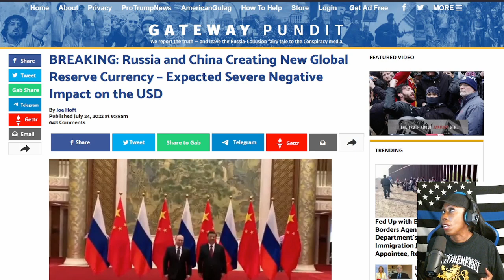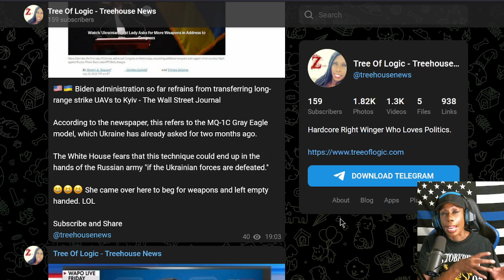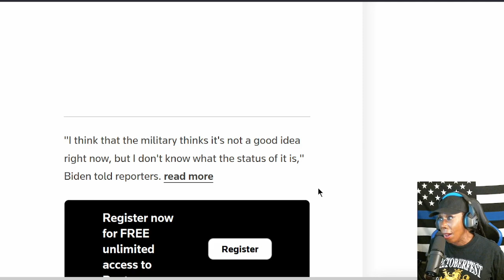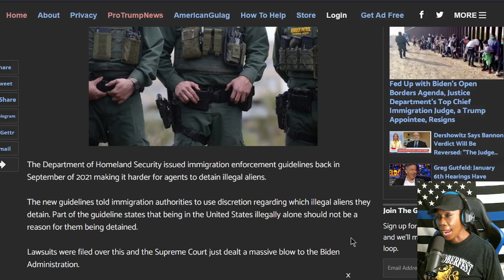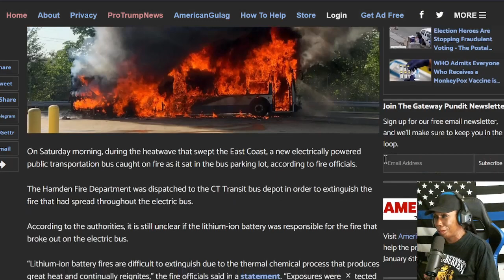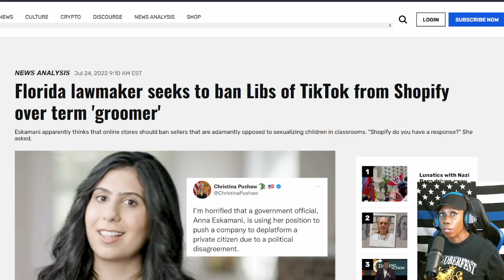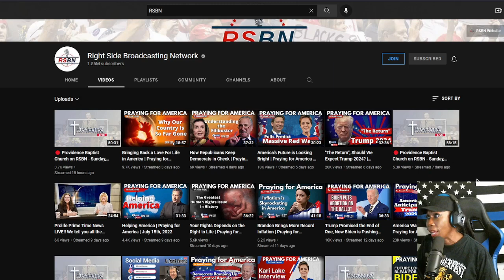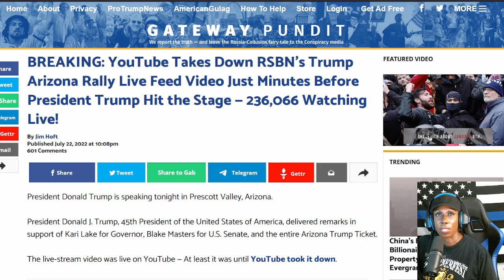Treetop News For 7/25 - China Gives Last Warning to Pelosi, Solar Panel Shocker, Trump and More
China gives last warning to the US and Nancy Pelosi about her visit to Taiwan in August. Did you know that Solar Panel don't work when hot? Me either! Youtube does Trump dirty again and more.

Chapters
0:00 - Introduction
0:55 - International News
13:06 - National Local News
25:20 - Social Media News
30:40 - Conclude and Thanks